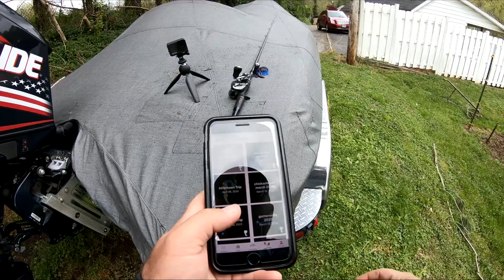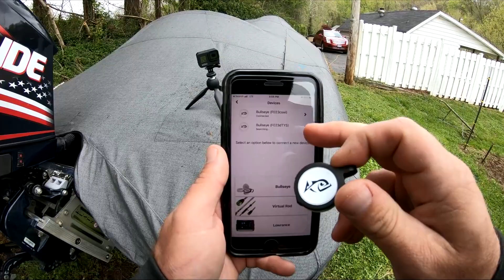Quarantine Trick Shot Challenge! Let's see what you got!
I know a lot of us fishing freaks do not have a lot going on right now, so let's see what you have in ya for a trick shot with a rod and reel! In this video I pitch a Tackle Box 1/2oz jig and mark a catch on the Anglr Bullseye! If you think you've got me beat, post your video to social media with the hashtag